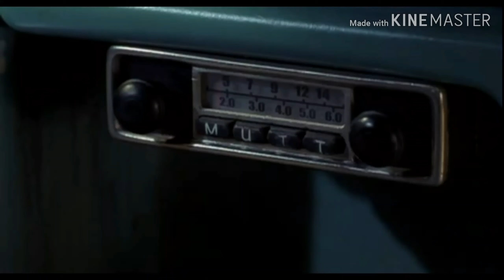I Edited Someone Ytp Wallace And Gromit